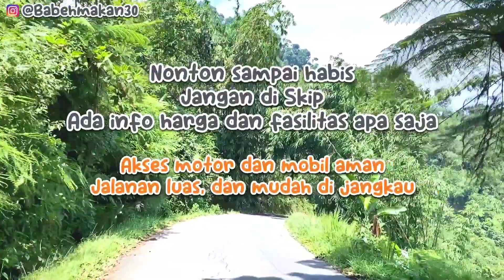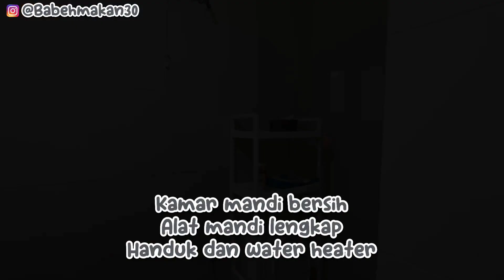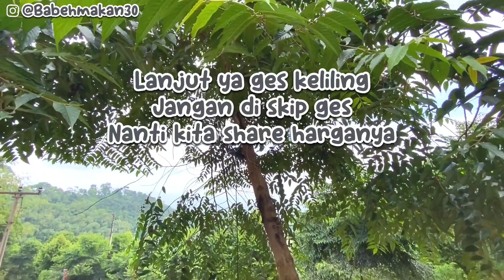BARU LAUNCHING 2 MINGGU GLAMPING YANG MEMILIKI PRIVATE POOL DI BOGOR | EDELWEISS LUXURY FAMILI GLAMP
Edelweiss Luxury Family Glamping
Memiliki Private Pool di setiap Glamping
AC, WIFI, Kamar mandi pribadi

📍8M7G+FMJ, Gn. Sari
Kec. Pamijahan, Kabupaten Bogor,

BUSINESS /Endorsement : DM instagram BABEHMAKAN30

TERIMAKASIH